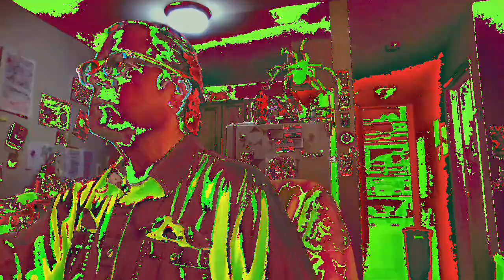[EPILEPSY WARNING] Movie 23 02 22 11h33m17s *Photosensitivity Warning*